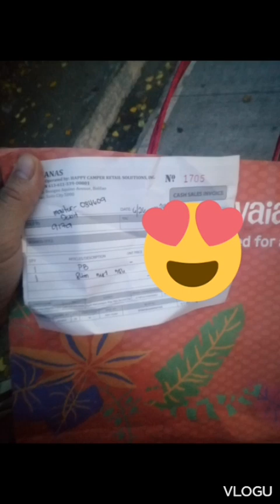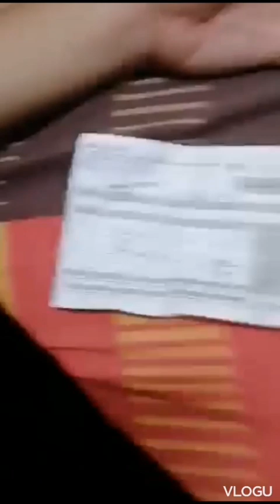minsan gulatin din natin ang asawa natin..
Bumili ng walang paalam.